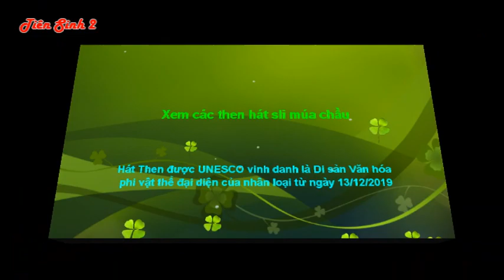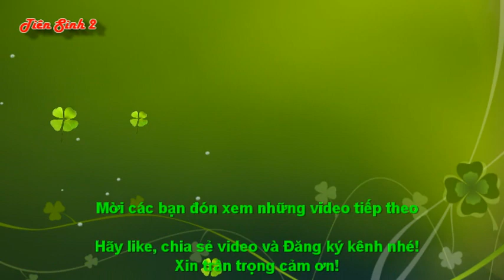Xem các chị then hát sli múa chầu đón tết | then lạng sơn mới nhất